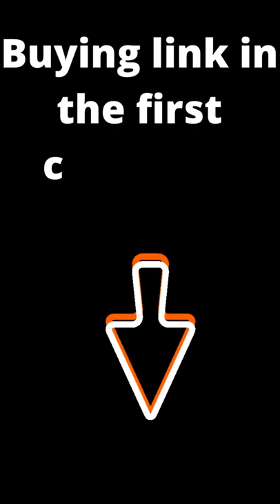folding chair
folding chair - folding chair-- regina spektor lyrics. official audio regina spektor - "folding chair": .

how to make a folding ladder chair of wood.

metal square pipe foldable chair easy and quick to do step by step - tutorial.
how to make a folding chair || diy - foldable chair.

regina spektor "folding chair " lyrics:.

just come and open up your folding chair next to me.

 this folding chair is made of solid wood  and you can make this folding chair yourself.